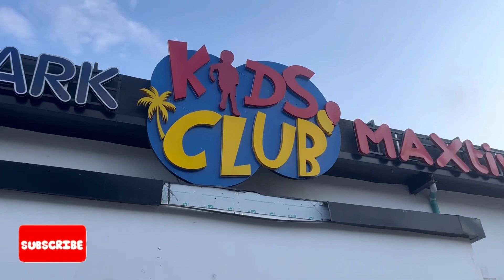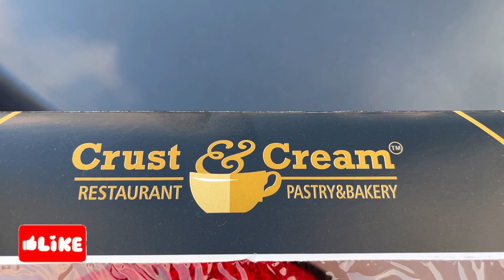A day at the beach || beach 🏝️ birthday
Hey guys,
in this video today we are showing a few clips of how we celebrated Erin‘s birthday at the beach we had so much fun. We were not able to flog everything but we thought we still share few pieces with you. Hope you enjoy the video take care bye ￼